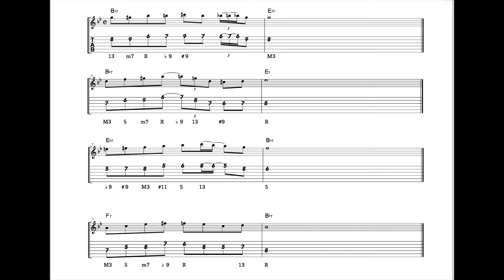簡単なコンディミの使い方。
タブ譜携帯で見ると字が潰れちゃいましたねw
ブルース系の進行の中でⅠ７、Ⅳ７、Ⅴ７全てに無理やりコンディミを使ってみた。
意識してるのは、♭９と１３。
オルタードと違うのは特に１３。
なんか画質悪くなっちゃった笑

ギタリスト、ハヤえもん開発アドバイザーの北島健吾でした。